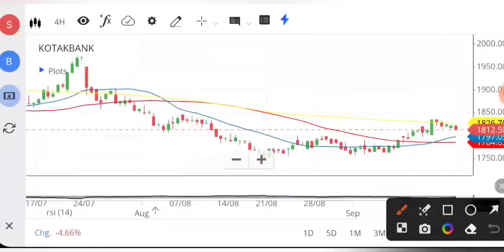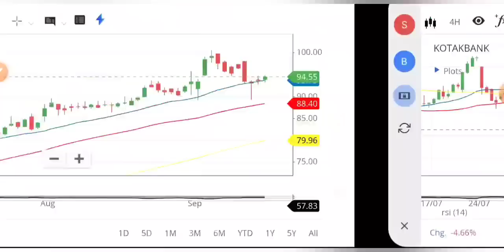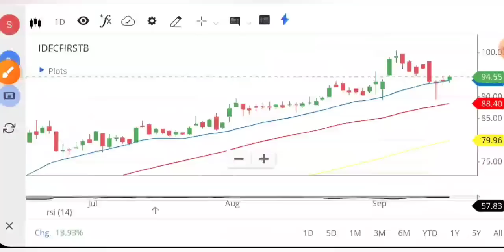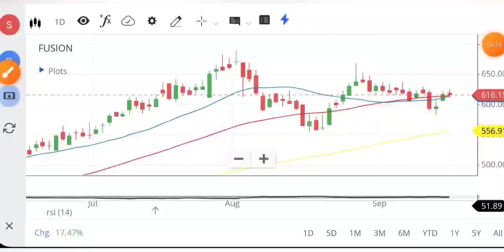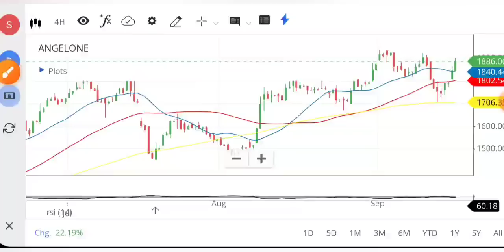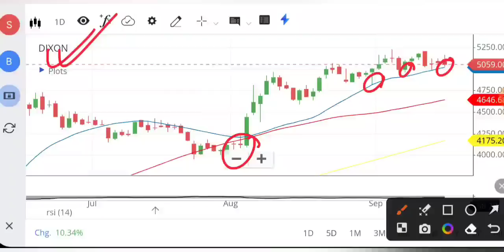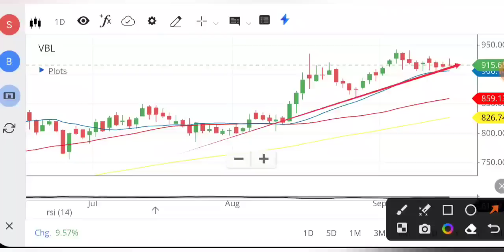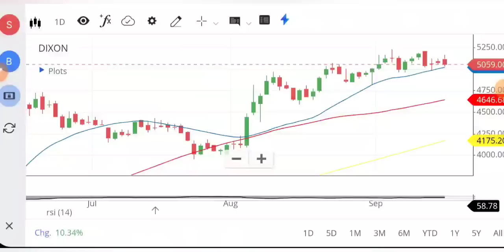35% CAGR वाला SHARE 💎 SHARE MARKET LATEST NEWS TODAY • STOCK MARKET INDIA